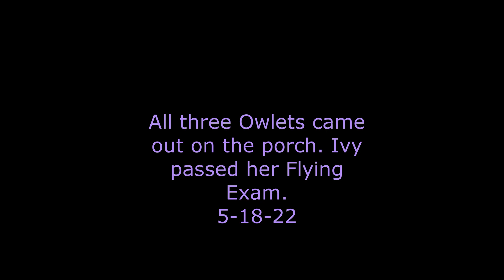All three Owlets came out on the porch. Ivy passed her Flying Exam. 5-18-22